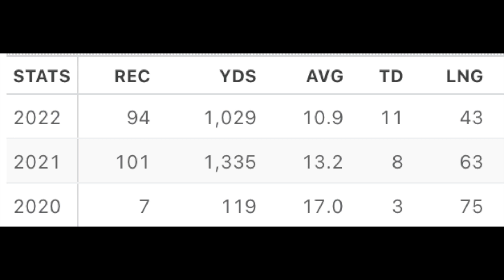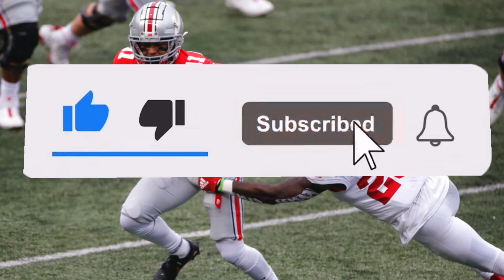NFL 2023 WR Draft Class!! TOP 6 WR RANKINGS!!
As we continue the series, lets take a look at my top wideouts for this class!